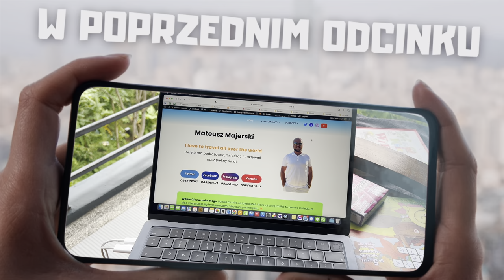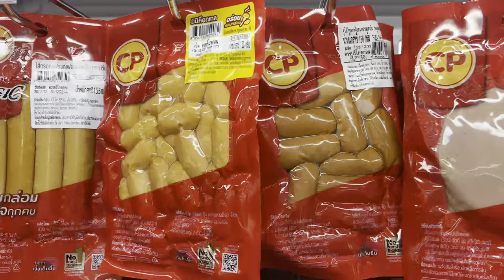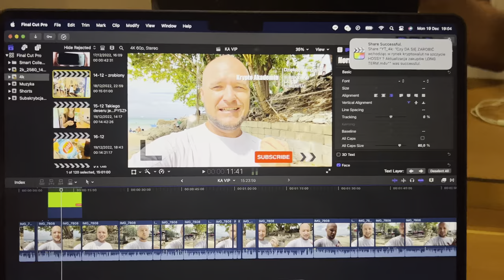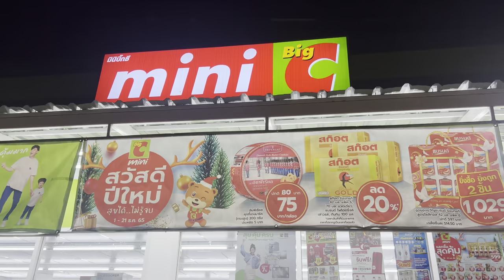MAMY PLAN NA UDANA GŁODÓWKĘ! TO MUSI SIĘ UDAĆ | Phuket | Tajlandia | MMAJERSKI